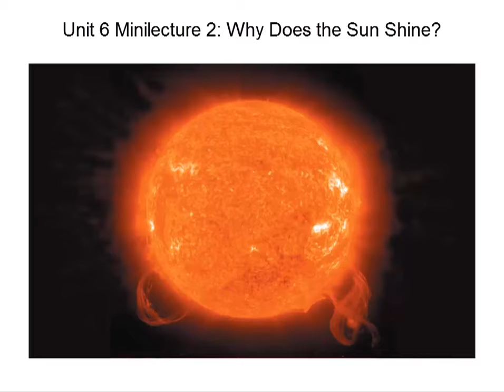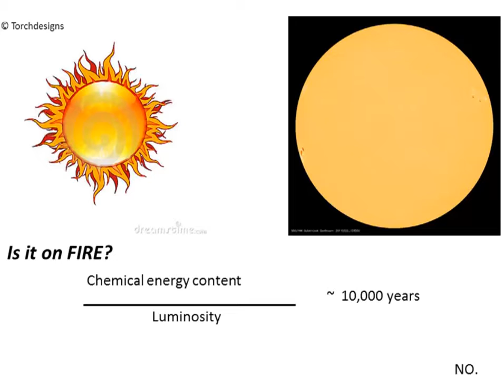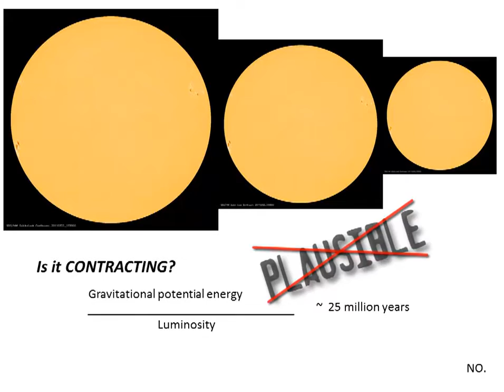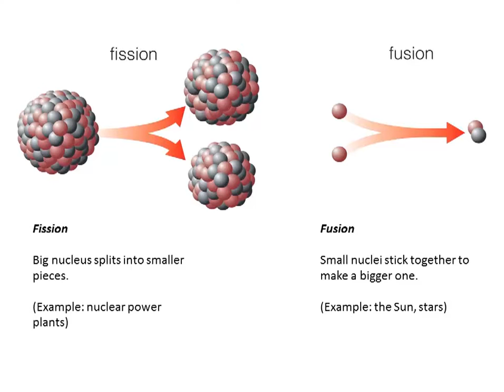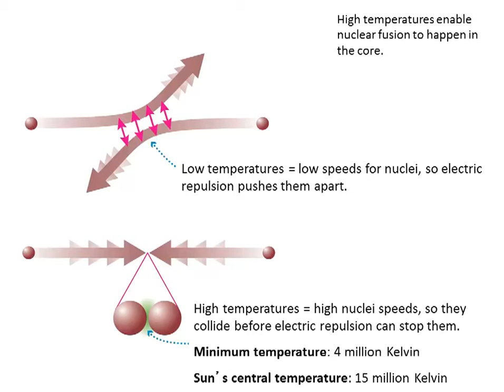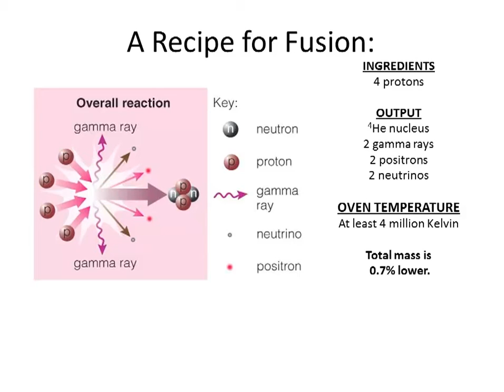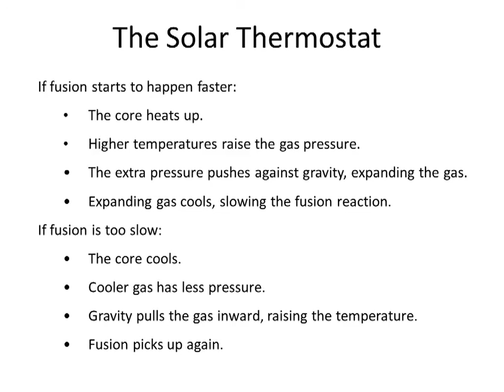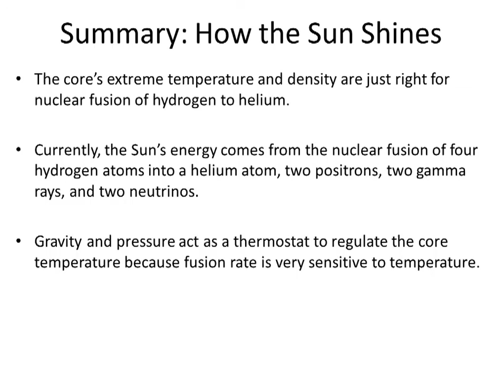Unit 6 Minilecture 2 Why Does the Sun Shine